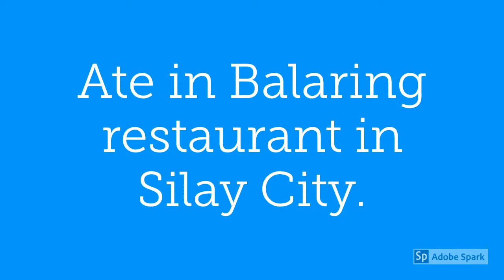Getting Tanned at Na-Allergy dahil sa Katakawan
Going back to a place that has some special space in my life is really fulfilling.